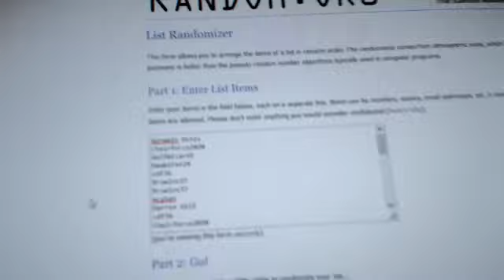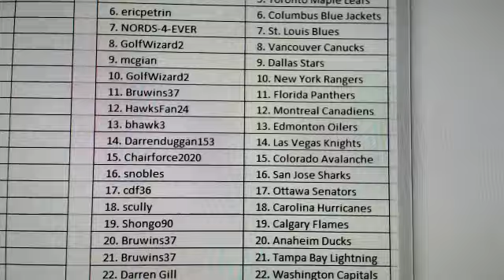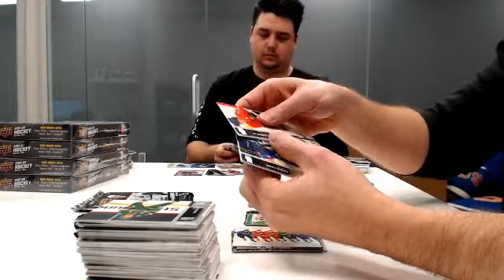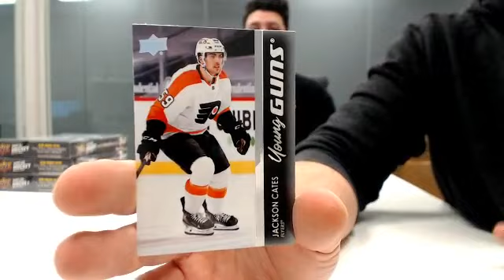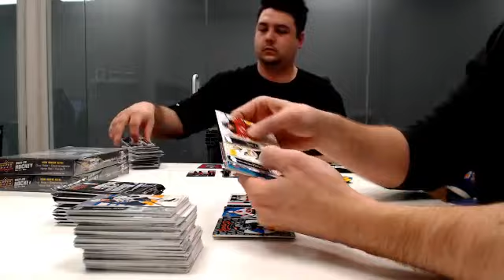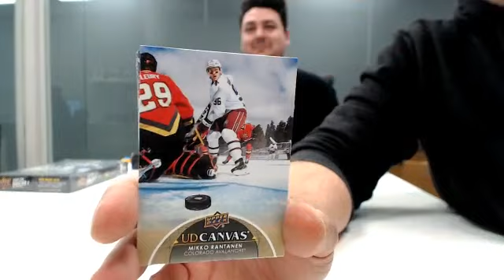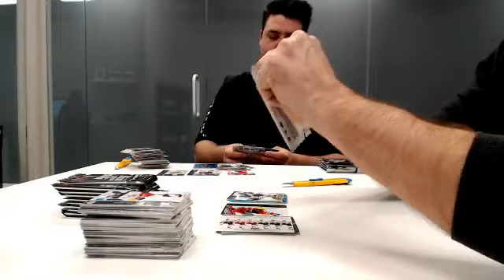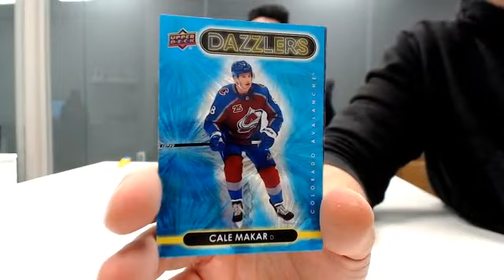2021-22 Upper Deck Series 1 Random Half Case Break #2